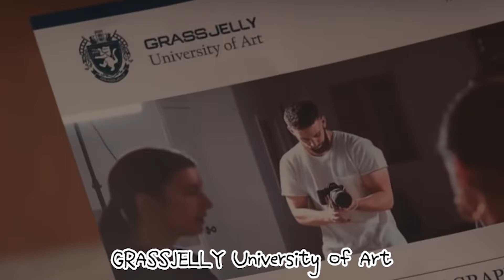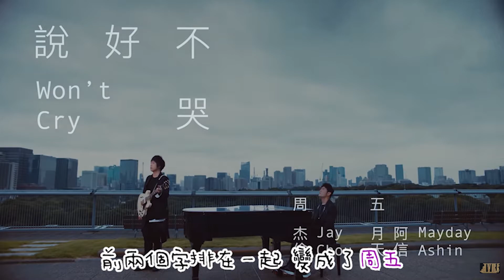EP10☆和君醬一起看MV★周杰倫ft五月天╴『說好不哭』(介紹男女主角的背景故事~)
周杰倫的「說好不哭」~在9月16日釋出~
不瞞大家~~我是周杰倫的粉絲喔!
這次來介紹了這首歌曲的隱藏彩蛋
還有介紹帥氣的渡邊圭祐 和最近是話題人物的三吉彩花 ~
來了解他們的背景故事吧~